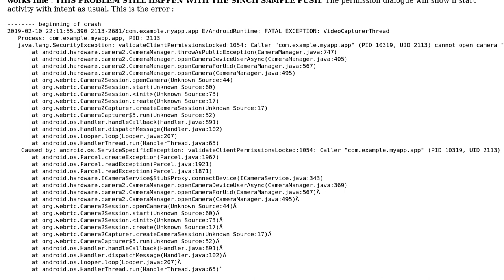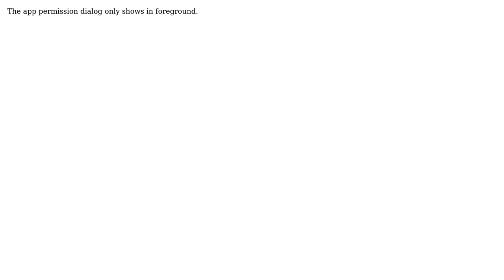sinch video call camera permission problem with Android pei (9)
With thanks & praise to God, and with thanks to the many people who have made this project possible! | Content (except music & images) licensed under CC BY-SA | Music | Images & others | With thanks to user Tran Quoc Trung user OzgurG and the Stack Exchange Network Trademarks are property of their respective owners. You are responsible for your own actions.